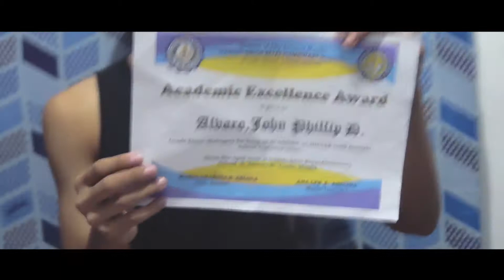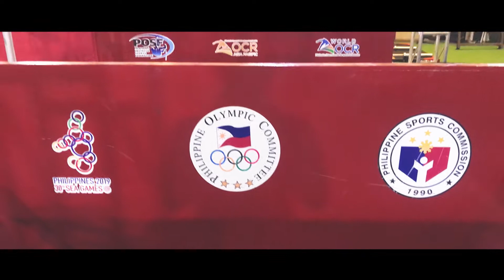Raventures - School Before Parkour Ep. 31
Will you redeem yourself after a fall?

We got Jp's card and there's an awesome surprise. He got 2 awards this time! Thank you so much to his teachers. As his guardian, I make sure he won't be leaving home without finishing his schoolworks.

Big thanks to Pilipinas Obstacle Sports Federation for giving us free access to Pretty Huge Obstacles. Now we're making most of our time training and less jambays.

Tagged the people who helped us reach this far.

Let's move to inspire. Go Rogue or Go Home!

Edited by: Raven Cruzifix
Your views/subscription counts

[ PLEASE SUPPORT OUR MOVEMENT ]

Help our scholar/athlete Jp Alvaro Travist reach and inspire more people 🙏